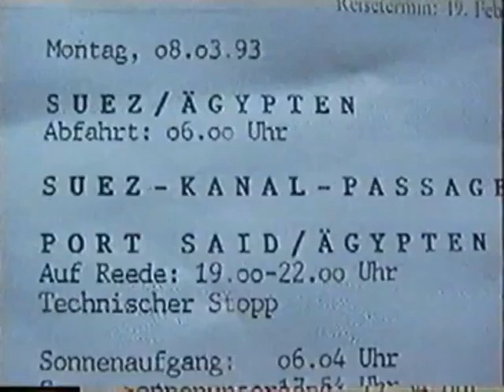1993 SuezEgypt 08 03 Suez kanal, Port Said 1Böhl´s film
Átkelés a Suez csatornán.Helmut filmje, amit 2 részben teszek fel.